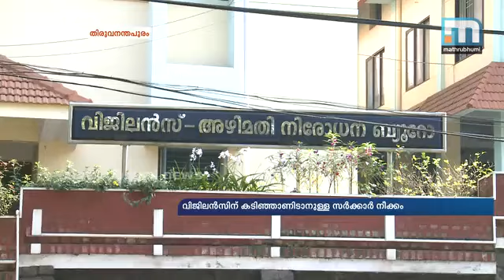വിജിലന്‍സിന് കടിഞ്ഞാണിടാനുളള സര്‍ക്കാരിന്റെ നീക്കത്തില്‍ ജേക്കബ് തോമസിന് എതിര്‍പ്പ്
തിരുവനന്തപുരം: വിജിലന്‍സിന് കടിഞ്ഞാണിടാനുളള സര്‍ക്കാരിന്റെ നീക്കത്തില്‍ വിജിലന്‍സ് ഡയറക്ടര്‍ ജേക്കബ് തോമസ് കടുത്ത പ്രതിഷേധത്തില്‍. വിജിലന്‍സ് ആസ്ഥാനത്ത് കിട്ടുന്ന പരാതികള്‍ പരിശോധനയില്ലാതെ ആഭ്യന്തര സെക്രട്ടറിക്ക് അദ്ദേഹം അയച്ചു തുടങ്ങി. അഴിമതിയുമായി ബന്ധപ്പെട്ട പരാതിയില്‍ വകുപ്പ് തലത്തില്‍ പരിശോധന നടത്തിയ ശേഷമെ നടപടി സ്വീകരിക്കാവുയെന്ന മുഖ്യമന്ത്രിയുടെ നിര്‍ദ്ദേശത്തെ തുടര്‍ന്നാണ് ജേക്കബ് തോമസിന്റെ നടപടി.